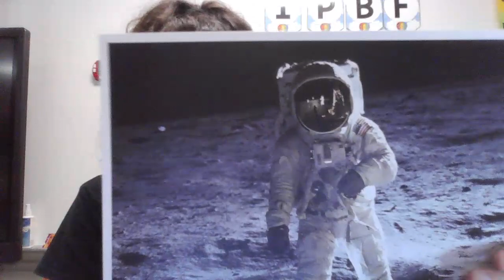Sally Ride Intro